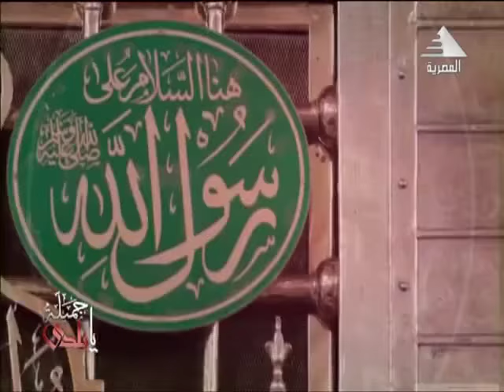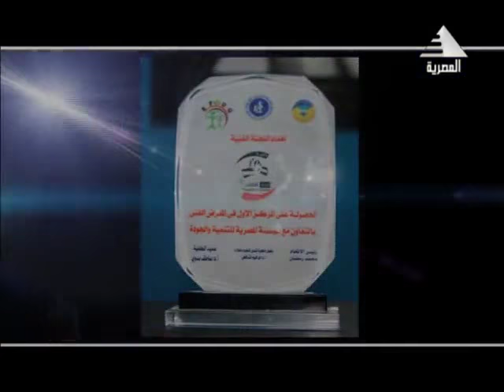فن الرسم في عيد الاضحى مع الفنان فيصل داود في جميلة يا بلدي